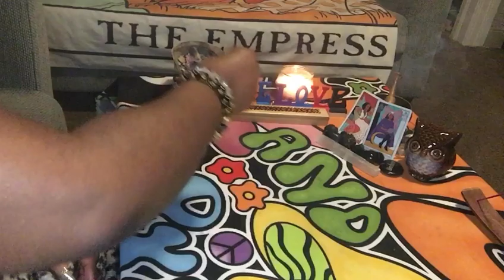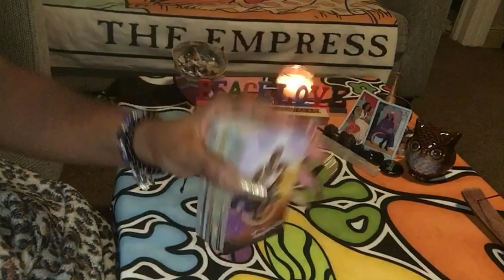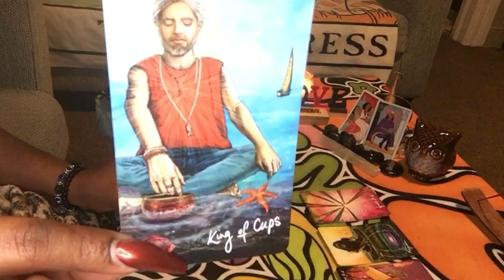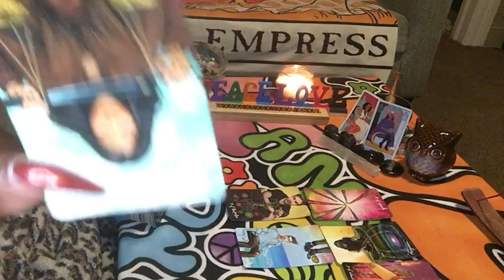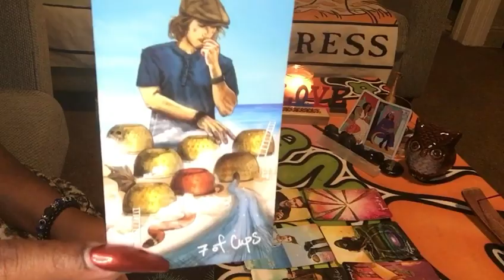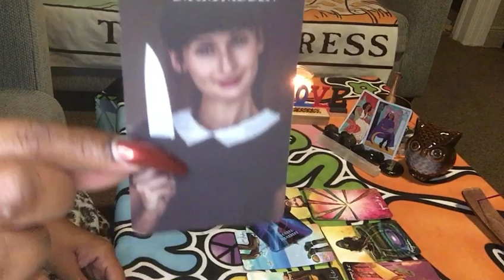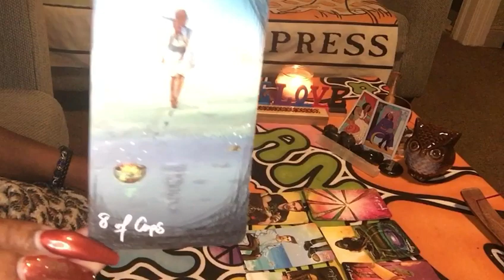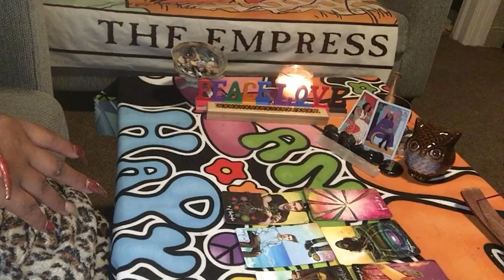‼️DIVINE FEMININE & MASCULINE YALL GOT THESE KARMICS MAD🤷‍♂️🤷‍♀️✨😂‼️(TIMELESS)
THANK YOU SOOO MUCH FOR VISITING MY CHANNEL ❤️❤️❤️❤️

SERVICES THAT I PROVIDE:
1question 5.55
2 questions:10.00
3questions :20.00
•General Reading:44.44 full spread,Clarify, and advice
•Twin flame read:55.55
•Karmic reading:66.66(because of the energies)

    ‼️NO REFUNDS ‼️

I am an Empath /High Priestess (light worker) of Divine Love and Light. I receive intuitive messages that the Divine want you to know. I DO NOT SUGARCOAT ‼️ PROCEED AT YOUR OWN RISK ⚠️ ✨😎‼️